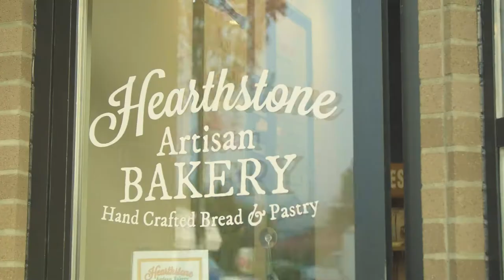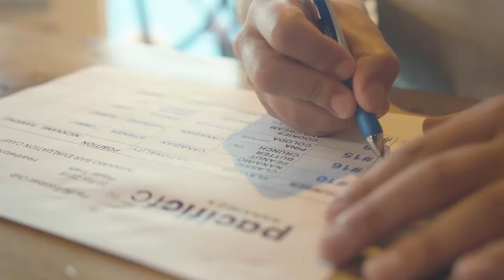Pacific FC 20 for 2019: Nanaimo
Thank you to Nanaimo United FC, Hearthstone Artisan Bakery and Lighthouse Pub & Bistro for helping make our first 20 For 2019 event a major success!